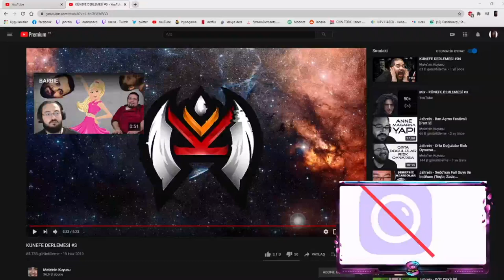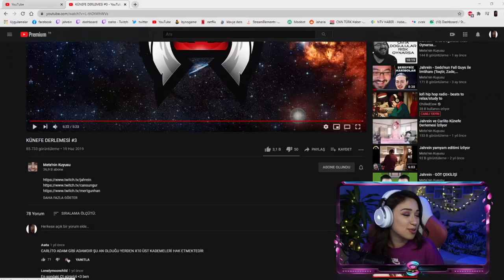Jahrein Selin'in Yayınını Basıyor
Kaldırılmasını istediğiniz videolar için mail atabilirsiniz !